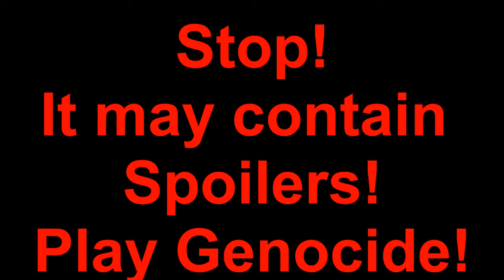Sans Fight (so close) Undertale (Spoiler alert)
So verdammt knapp!
by MeMoHD_Tim